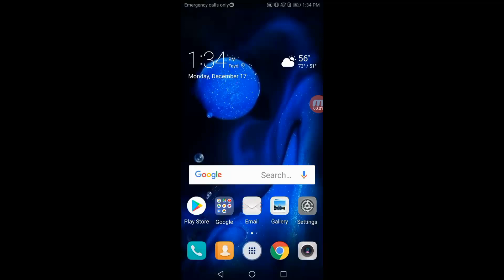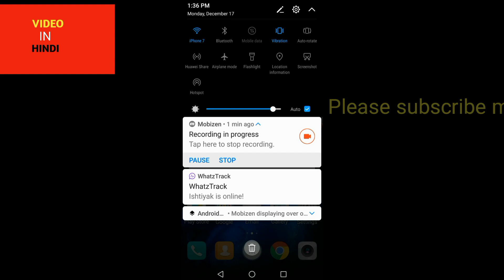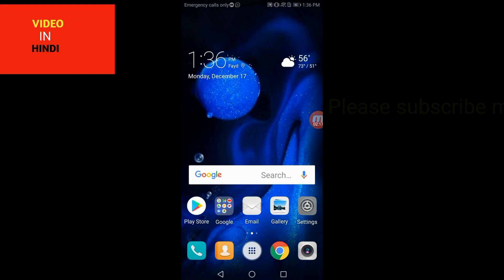गर्लफ्रेंड WhatsApp पर किस - किस नम्बर पर बात करती है जल्दी से पता करे /by Video in Hindi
Hello
Friend
Is video mein bataya hai girlfriend kab whatsapp pr kab online aati hai. Apne mobile me pata kare. Bilkul real time. Video dekhne ke liye.

1..गर्लफ्रेंड WhatsApp पर किस - किस नम्बर पर बात करती है जल्दी से पता करे /by Video in Hindi
2..गर्लफ्रेंड WhatsApp पर किस - किस नम्बर पर बात करती है जल्दी से पता करे /by Video in Hindi
3..गर्लफ्रेंड WhatsApp पर किस - किस नम्बर पर बात करती है जल्दी से पता करे /by Video in Hindi